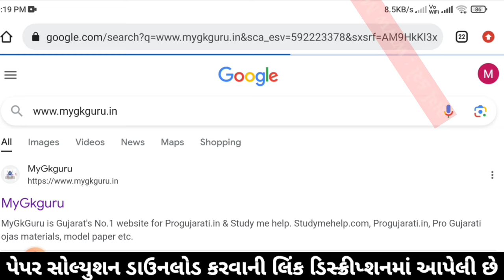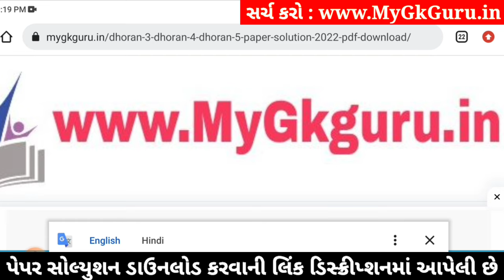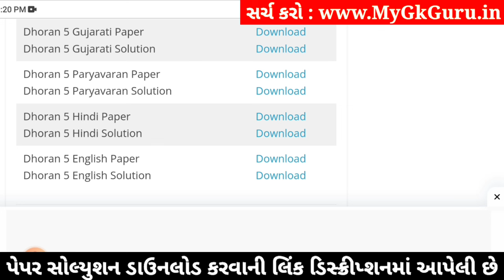std 5 paryavaran ekam kasoti solution december 2023, dhoran 5 paryavaran ekam kasoti december 2023